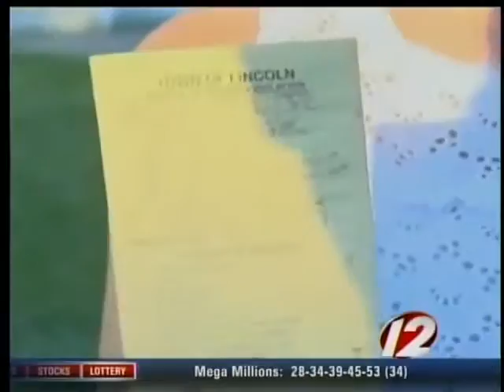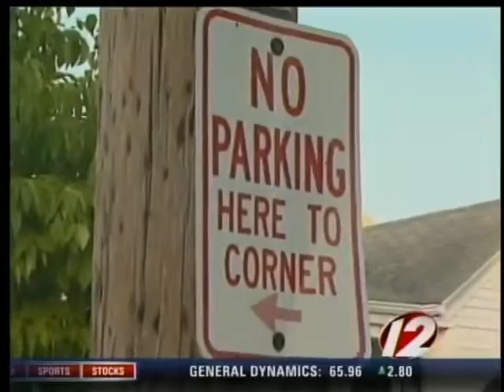ice cream store parking